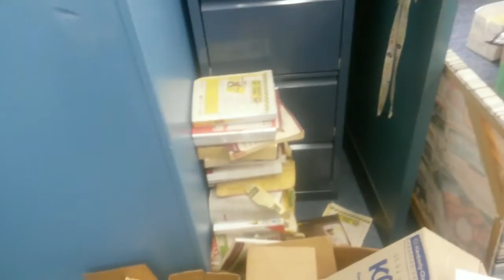Vlog #88: Danger Tape